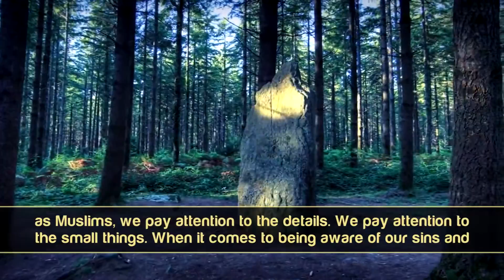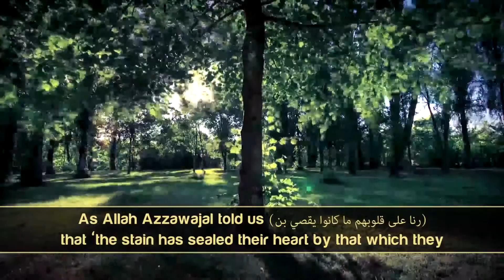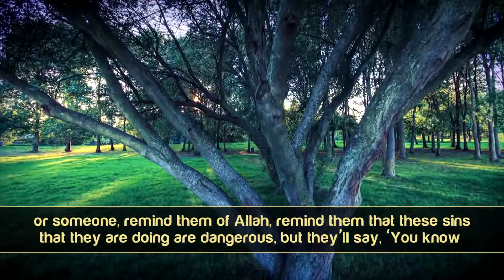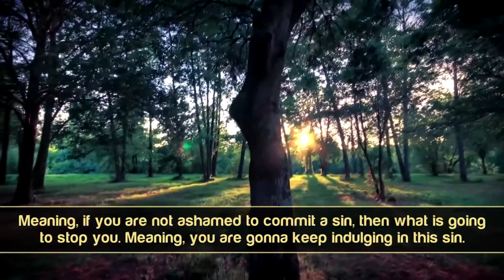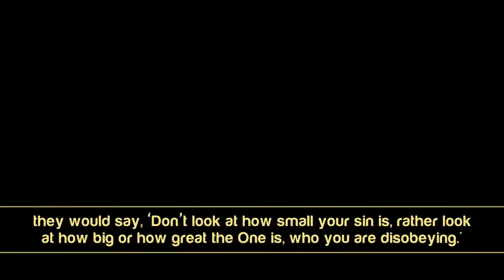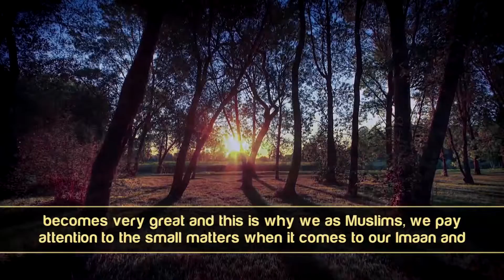The Small Stuff by Ustadh Saad Tasleem